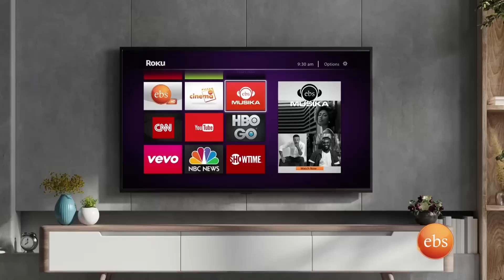አስተማሪ የህይወት ልምድ ከጠንካራዋ እና ስኬታማዋ ሳምራዊት ሞገስ ጋር እንመካከር //በቅዳሜን ከሰአት//